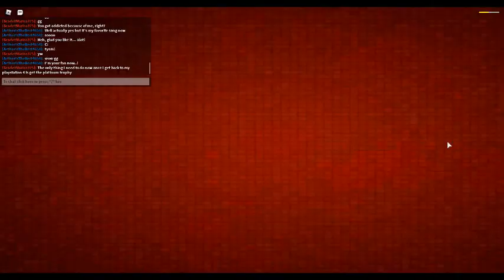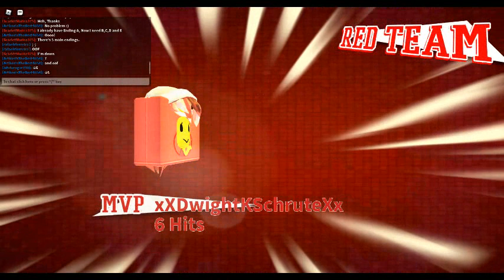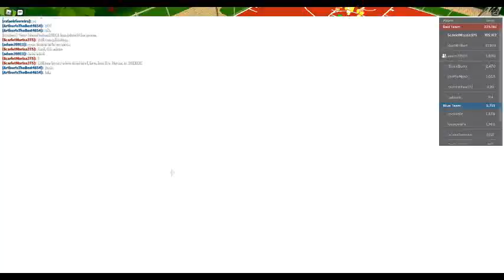ROBLOX Dodgeball Episode 360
Talking about NieR:Automata